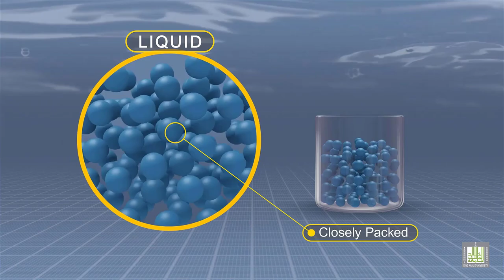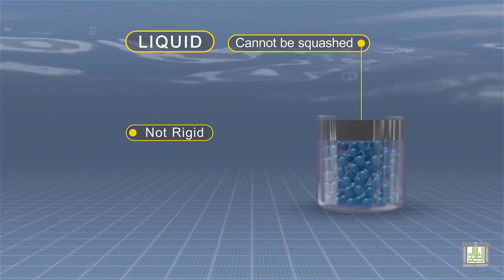حالات المادة - States Of Matter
States Of Matter - حالات المادة